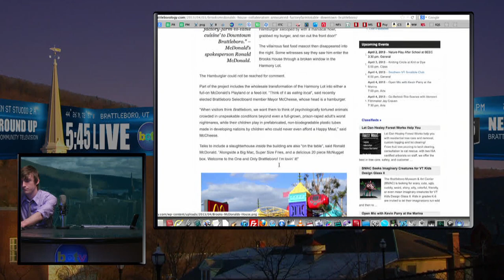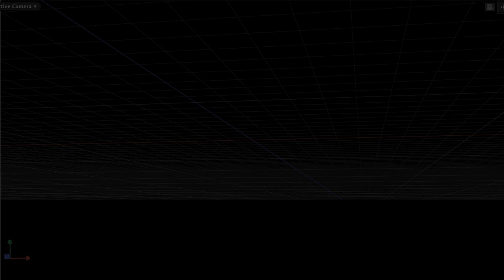5:45 4/2/13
Packed with media--like photos of the Dummerston Covered Bridge after a Budget truck smashed through roof joists, video of this weekends Leaks & Lies VY Protest, live skypecasts from the Montpelier, and more--this midweek edition of BCTV's ever-popular media round-up 5:45 Live, should shed a little light on happenings around town, including rumors of a deal to lease McDonald's a slot in the Brooks House.